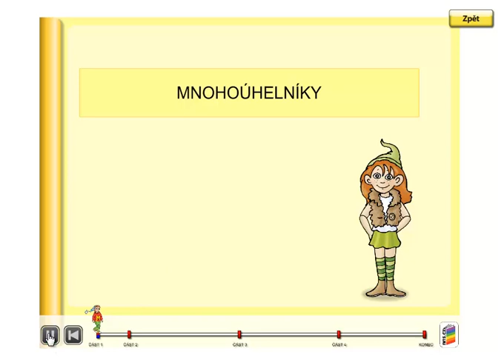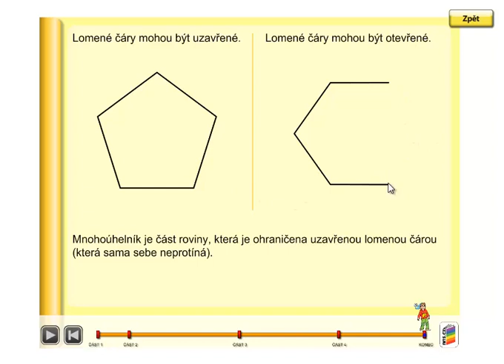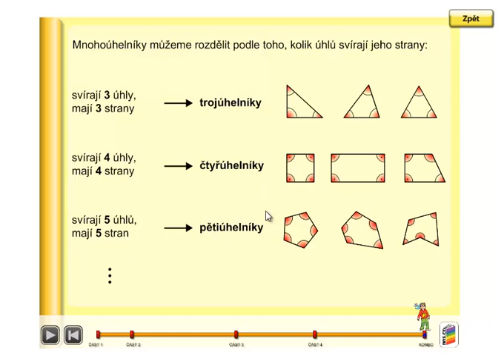Mnohoúhelníky, Geometrie 3. ročník, strana 33, úvod